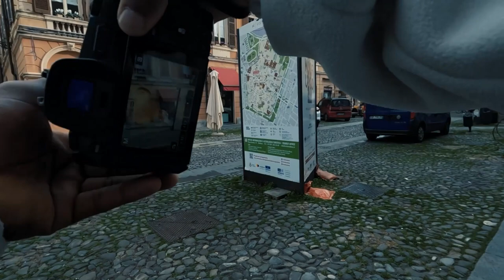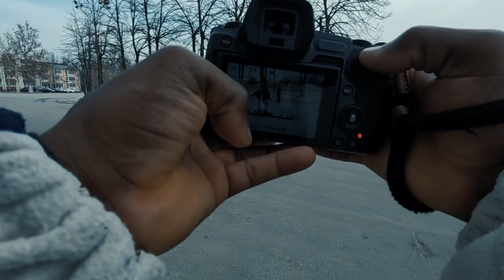Taking Street Photography to a Whole New Level in Modena, Italy!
In this video, we'll be taking street photography to a whole new level in  Italy

Modena is a beautiful city with lots to see, and we're going to make the most of it by taking some amazing street photography shots!